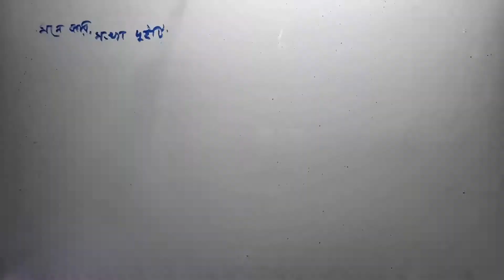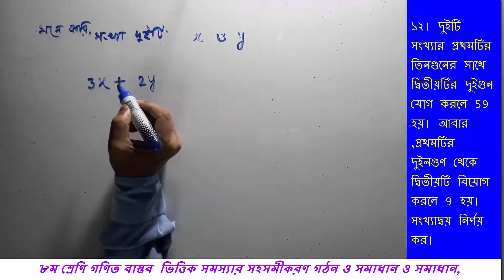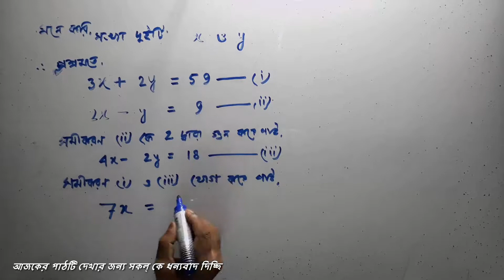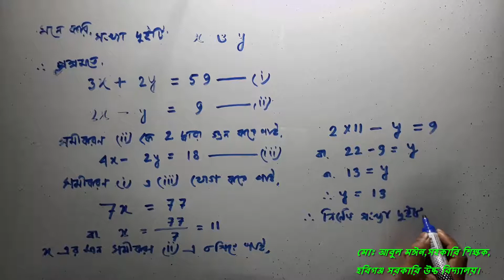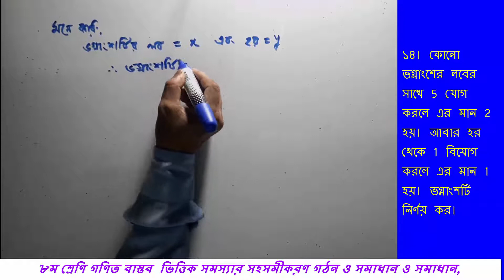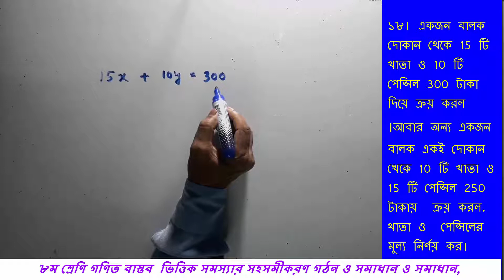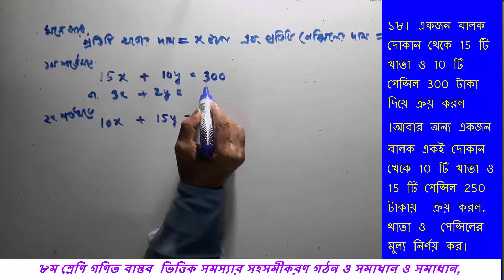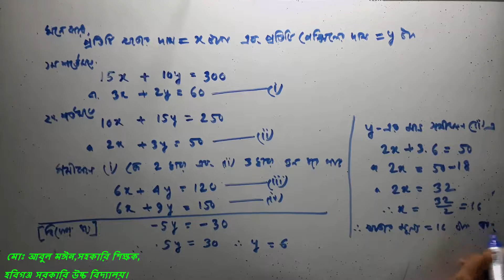179.Math(viii).Capter- 6.2 পাঠ-১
For class viii student.